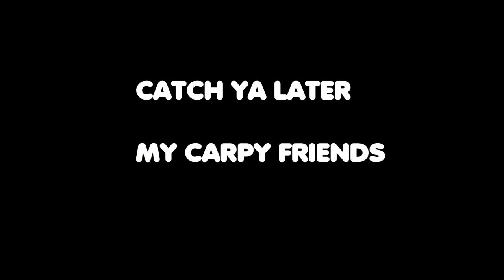Cold water carping, Deepings syndicate.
Last trip to Deepings 1 this year with Archie my Grandson again.
Deepings 1 does have poor cold water form but you never know as long as the rigs are out there. fingers crossed. see how we get on!
Chasing big carp, carp fishing Les Marsh.
My vlogs are mostly based on my adventures traveling down South chasing big carp, as i live in the North East of England.
every session down South usually involves a journey of just under three hours on a good run.
But, i've done this for years now, it's really paid off, so hopefully i'll keep on doing it for the fore see able future.
As i just love catching big carp.